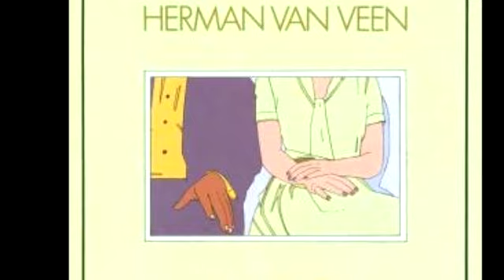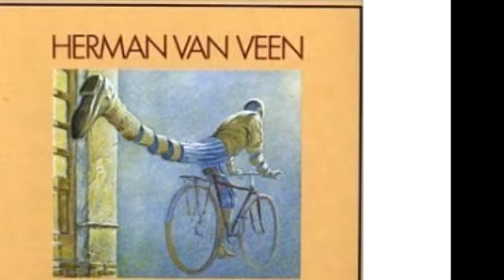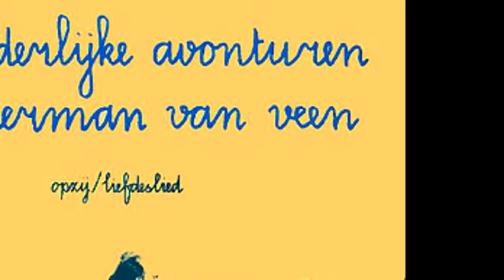Ik weet niet hoe ze heet